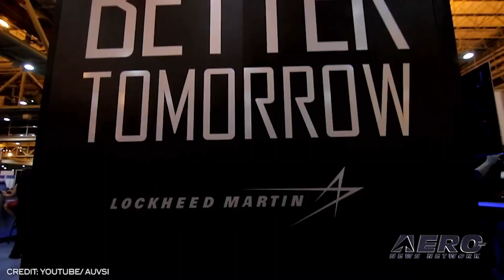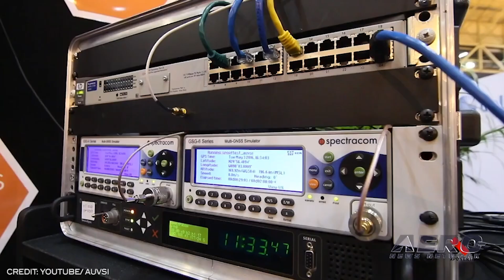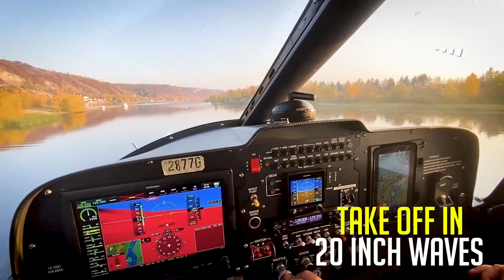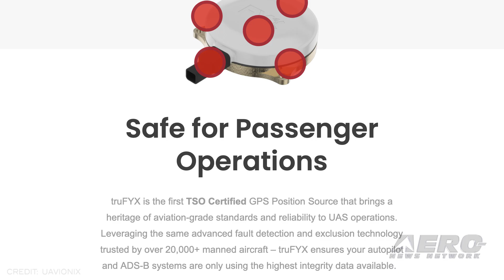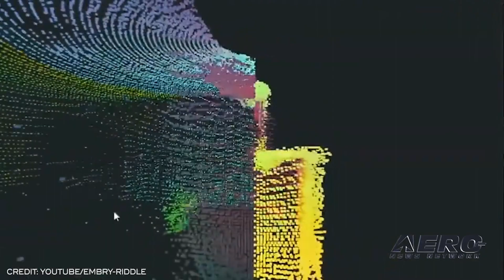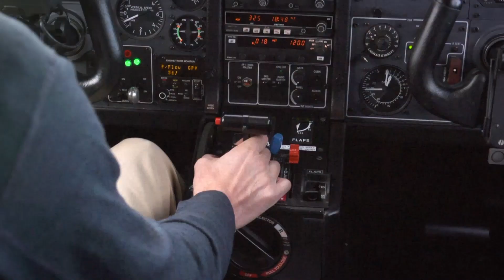Airborne-Unmanned 08.10.21: XPONENTIAL21 Is A Go, ERAU Drones, NASA v UAVs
Also: Autel To Abandon EVO 1, OFT-2 Woes, TSA v Drones, uAvionix Receives FAA TSO

ANN has received a communication from AUVSI in which they state, "As XPONENTIAL approaches in less than two weeks, we're closely monitoring COVID trends globally and locally in Atlanta. We want to confirm for our community that we are proceeding as planned with the event, and to share some pertinent information. They go on to say that Mandates that the city of Atlanta has recently announced are aligned with the Health + Safety Plan we've already had in place, reinforcing our efforts to keep attendees safe while engaging on-site." As the FAA develops policies to safely integrate unmanned aircraft systems, or drones, into the National Airspace System (NAS), Embry-Riddle Aeronautical University will be providing critical data to achieve that goal, having been awarded $1,877,000 for a research project that will involve Dr. Ryan Wallace, associate professor of Aeronautical Science, and 11 other Embry-Riddle faculty members.  It should go without saying, that Drone operators are being urged to exercise caution if using their aircraft to view the latest Antares rocket launch and avoid flying over the public and NASA's Wallops Flight Facility property. Drones should not fly over NASA's Wallops Flight Facility property, the marsh areas between Wallops Island and the mainland, or over the Atlantic Ocean east of Wallops Island. All this -- and MORE in today's episode of Airborne-Unmanned!!!

Airborne-Unmanned 08.10.21 is chock full of info in this Weekly News Episode, Tuesday, August 10th, 2021... Presented by Aero-TV veteran videographer and Airborne Hosts Kimberly Kay, Sophie Hurlock, Brianne Cross, Christopher Odom, and Laura Hutson, and is supported by ANN CEO/Editor-In-Chief Jim Campbell, and Chief Videographer Nathan Cremisino, this episode covers:

AUVSI Says XPONENTIAL 2021 Is A Go
FAA Awards Nearly $2 Million to Embry-Riddle Drone Safety Project
More Signs Of The Times -- NASA Offers Guidance for Drone Use
Autel To Abandon EVO 1 Support Starting in 2022
NASA, Boeing Still Trying To Understand SM Valve Performance Issue
Oh No... TSA Wants To Get Involved With Drones, Too
uAvionix Receives FAA TSO For Certified Drone GPS Receiver